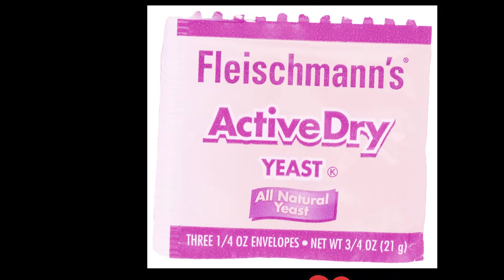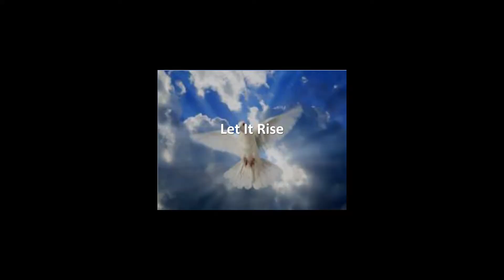How to Make Donuts (Easy)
Make some donuts with ya boi J sizzle. New season one reason baby.